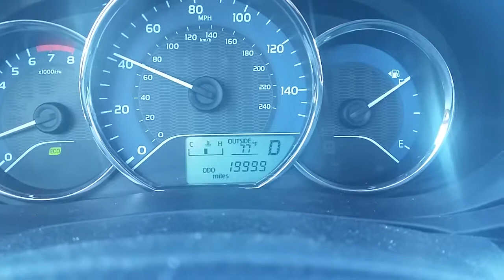December 2, 2018